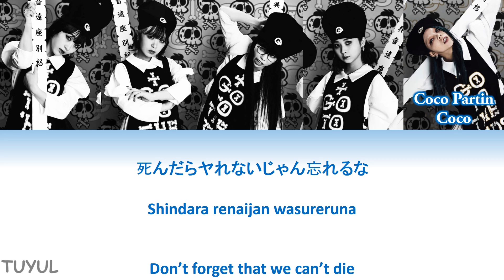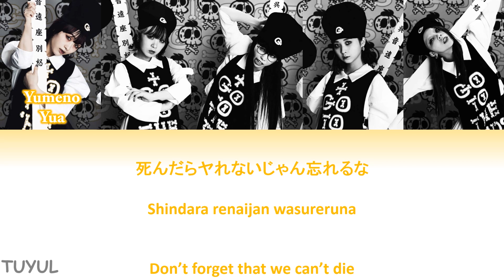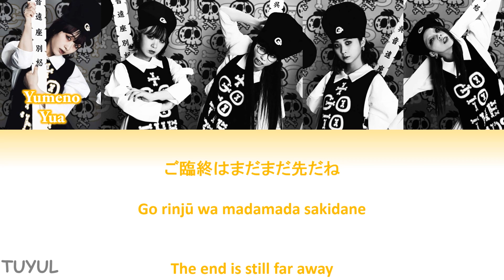Go To The Bed - I Don't Say Sentiment lyric Video (JPN|ROM|ENG)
Let me know what song you want me to make the lyric videos.